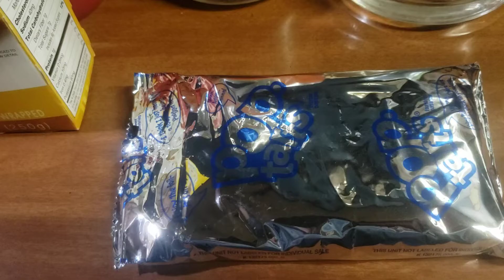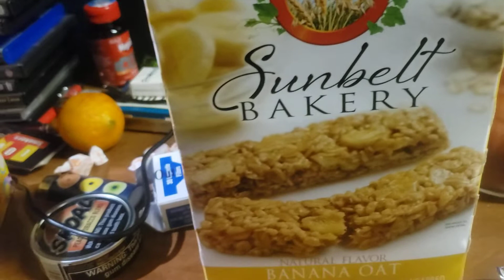Eggo Pop Tart Review